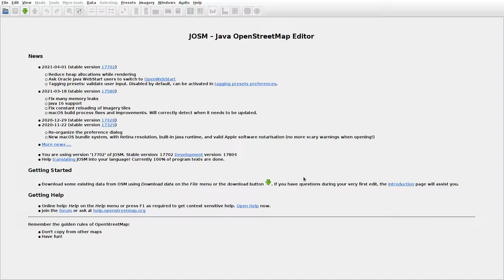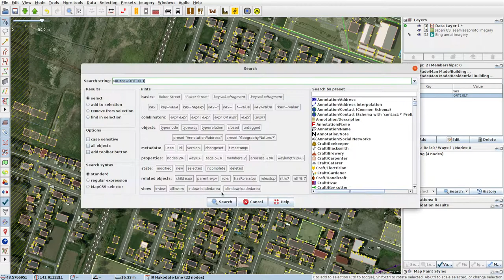JOSMrec0711 2021 04 20